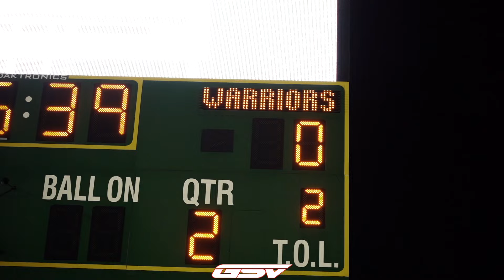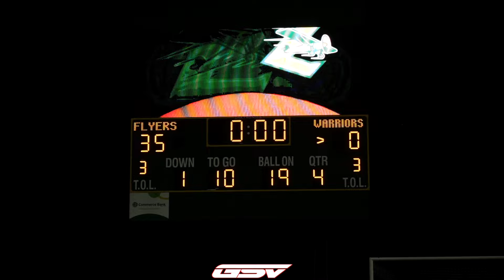Fox vs Lindbergh: Missouri Class 6 Quarterfinals | FULL GAME HIGHLIGHTS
Fox Warriors (4-5)
Lindbergh Flyers (7-2)